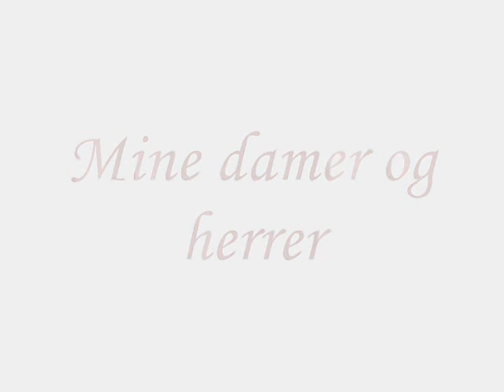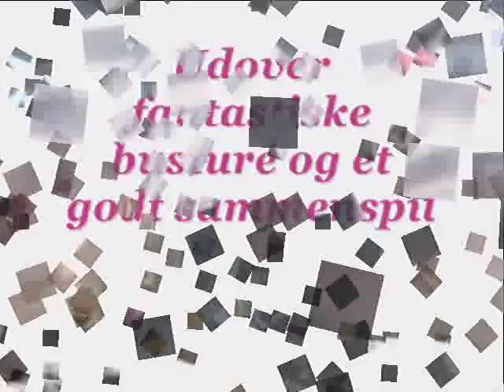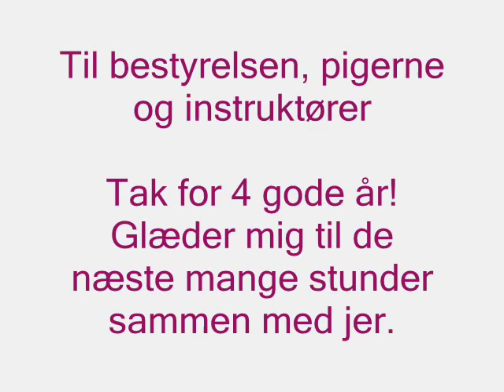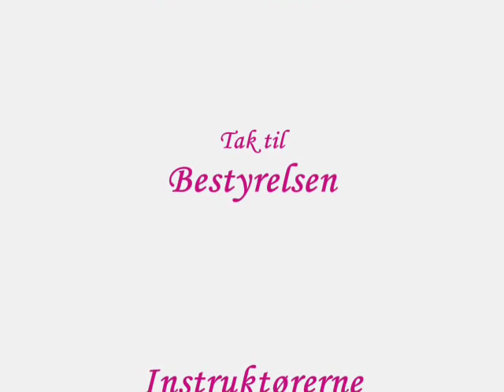Den Jyske Pigegarde - The Movie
En privat film om den jyske pigegarde.. Danmark sejeste pigegarde!